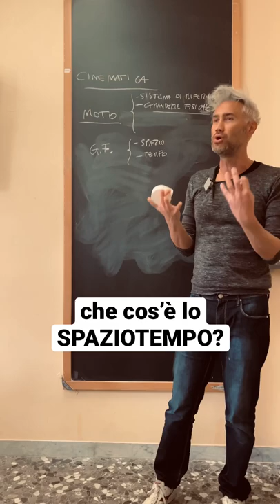Che cos’è lo spaziotempo?￼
Che cos'è lo spaziotempo? Qual è l'idea che ha rivoluzionato la fisica introdotta da Einstein?

Nel frattempo …
SUPERA i TEST di AMMISSIONE con me

e
CERCA I VIDEO CHE TI SERVONO in TELEGRAM con questo BOT